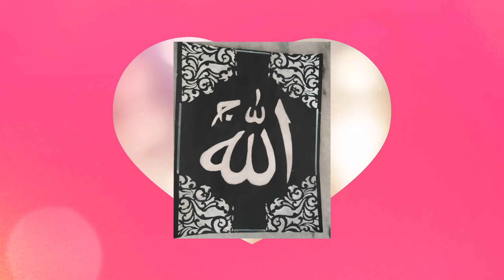Allah,World's beautiful name.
Assalam o Alaikum. This is my first video of calligraphy.